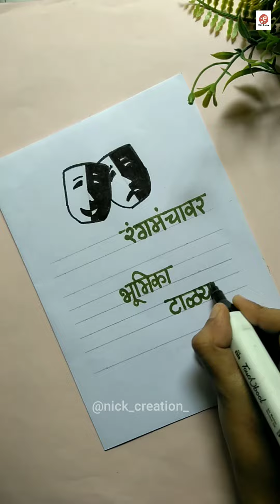World Theater Day Calligraphy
Calligraphy is a visual art related to writing.  It is the design and execution of lettering with a broad-tipped instrument, brush or other writing instrument . A contemporary calligraphic practice  can be defined as 'the art of giving form to signs in an expressive, harmonious and skillful manner calligraphy is done by brush pens or brush. Brush calligraphy is a part of brush pen calligraphy.

Also watch